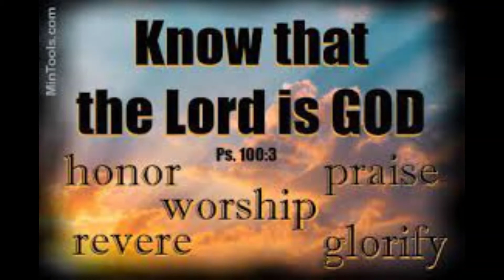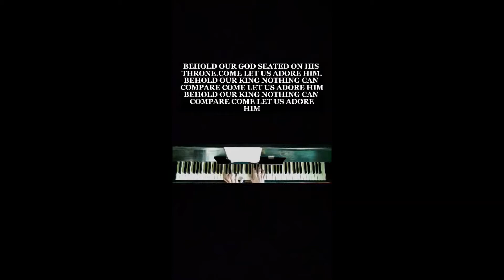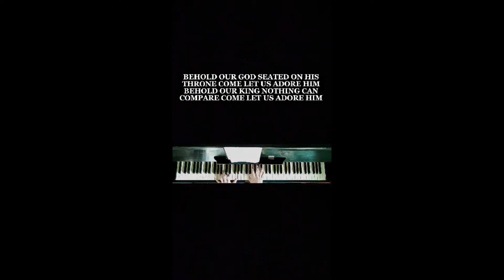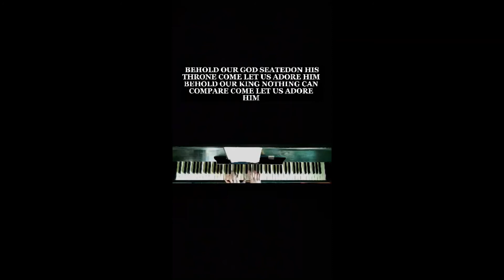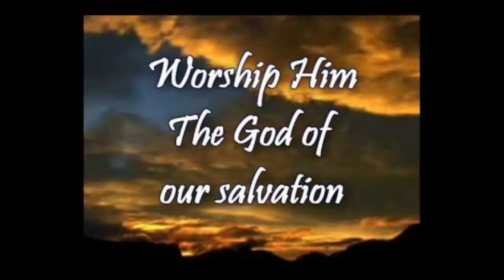BEHOLD OUR GOD PIANO // COVER BY JOSH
HELLO EVERYONE THIS IS JOSH. IN THIS VIDEO I AM PLAYING ONE OF MY FAVORITE HYMNAL SONGS, "BEHOLD OUR GOD." I PRAY THAT YOU WILL BE BLESSED THROUGH THIS SONG. MAY GOD WILL BLESS US ALL. THANKS GUYS AND TO GOD BE THE GLORY.